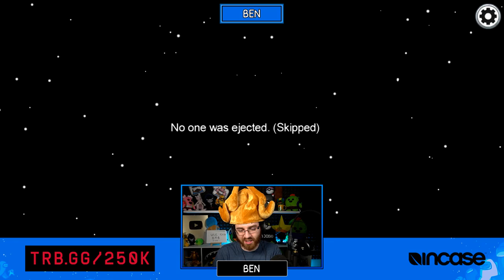MURDERING EACH OTHER ON THANKSGIVING... (Among Us)